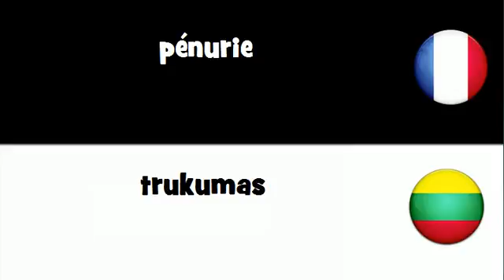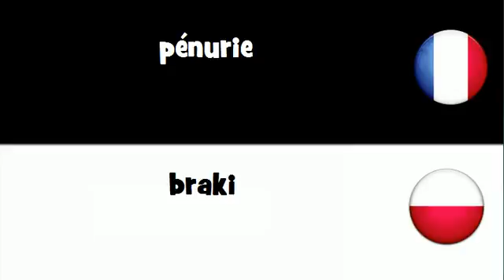Dites le en 20 langues # pénurie